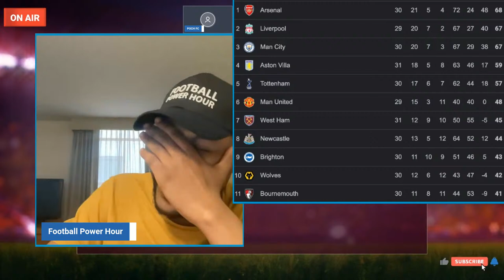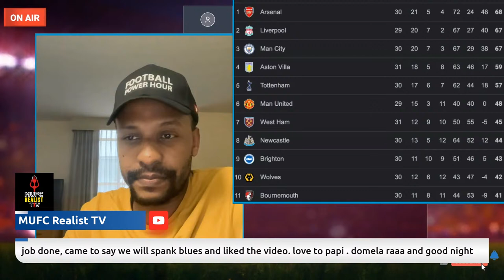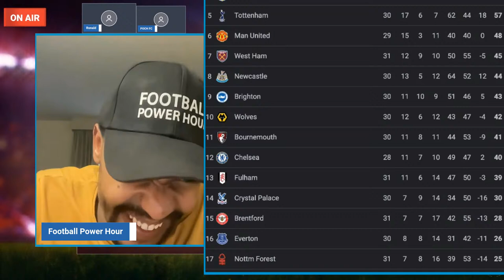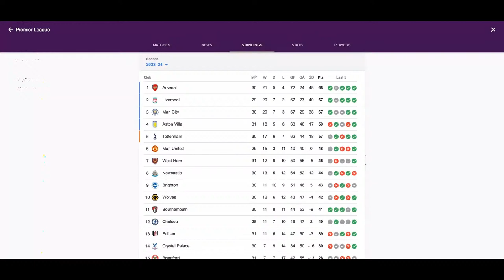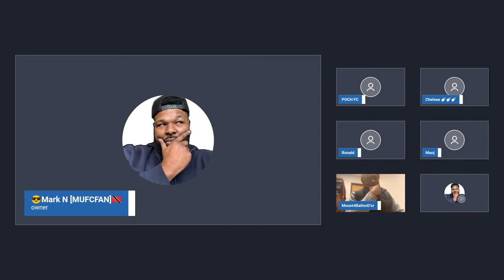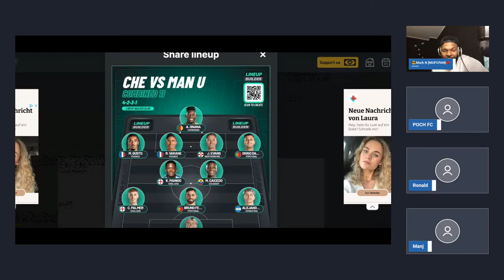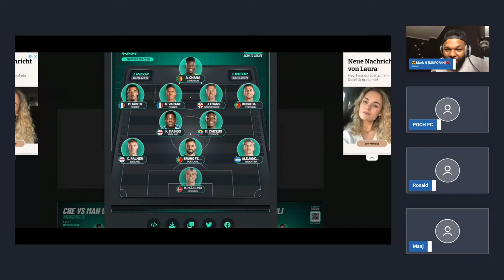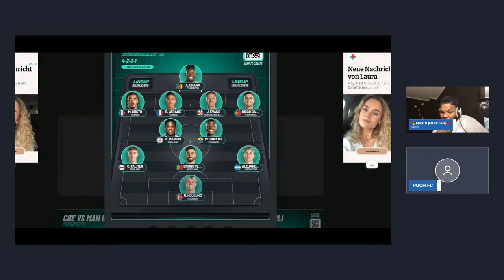Chelsea vs Man United PREVIEW chelsea manunited stamfordbridge L-Clownico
Lets talk Chelsea vs United at the bridge!